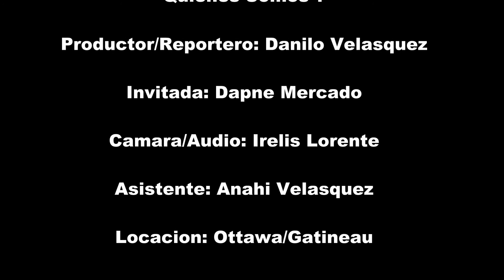Quienes Somos Ottawa y Gatineau Dapne Mercado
Dapne Mercado, Fisioterapeuta de origen Venezolana, comparte como sobrepaso sus retos para logra optener su Maestria y su licencia para ejercer su profesion como Fisioterapeuta en Canada.

Dapne Mercado, a Physical Therapist of Venezuelan origin, shares how she overcame her challenges to obtain her Masters and license to practice her profession as Physical Therapist in Canada.